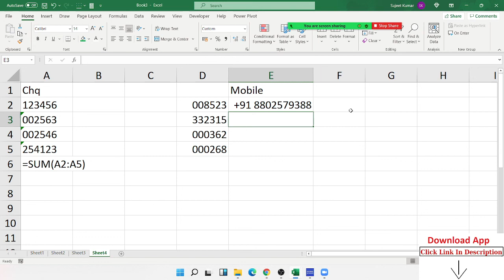How can Type Mobile include +91 Code - Excel Training